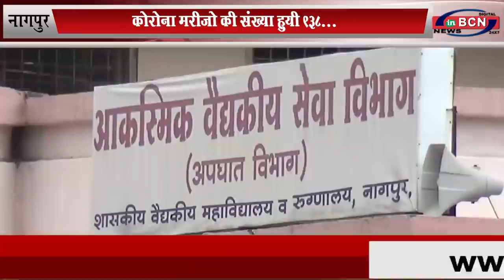नागपुर में 16 नए कोरोना पॉजिटिव, कोरोना मरीजो की संख्या हुयी 938... INBCN NEWS